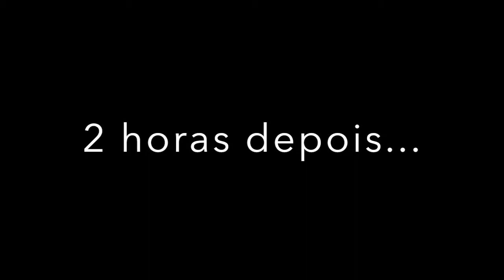ADOÇÃO: AUDIÊNCIA COM JUIZADO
Processo de Adoção | Hoje tivemos finalmente nossa audiência com o juizado. Essa audiência foi marcada para que eles nos informassem a decisão que tomariam quanto á nossa habilitação, e os motivos. Sabíamos que eles estavam tendendo decidir por um NÃO, pois o relatório da assistente social não foi escrito a nosso favor. Confira no vídeo o resultado dessa audiência!

Nossa jornada em busca dos nossos filhos tem sido longa, difícil, e solitária. Ao lidarmos com a infertilidade e com o processo de adoção, aprendemos a importância do contato com gente que já passou ou que está passando por situações parecidas.
Por isso resolvemos dividir aqui a nossa história, na esperança de ajudar e de sermos ajudados.